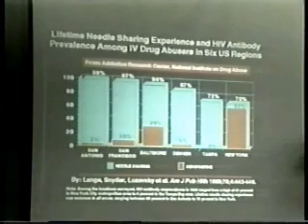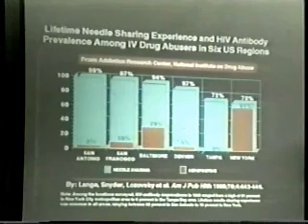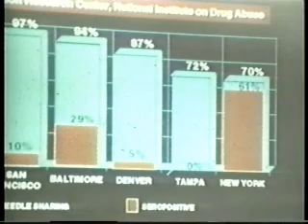Emerging Viruses Pt 5/7